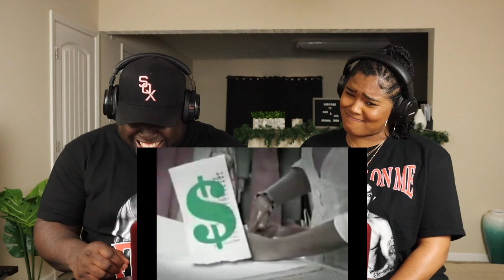Americans Will Buy Anything!!! (Top 10 Worst Infomercials) Pt.3 | Kidd and Cee Reacts